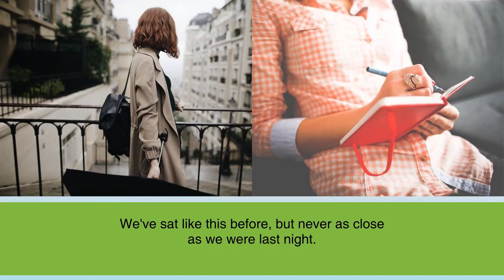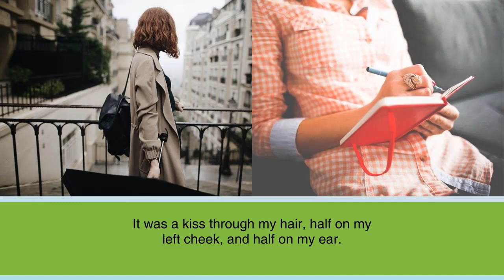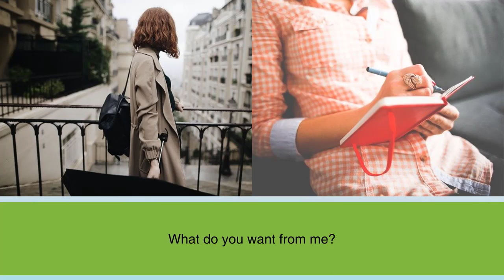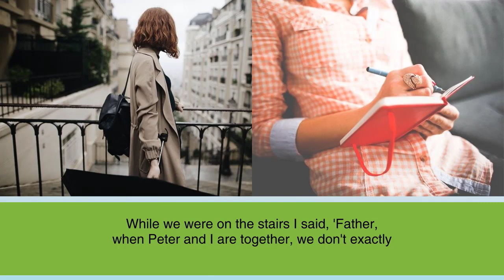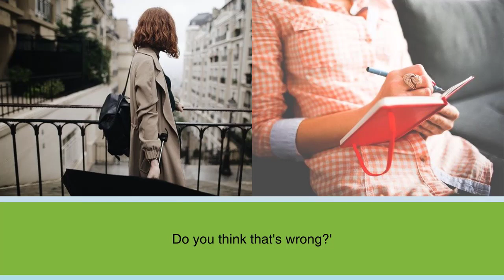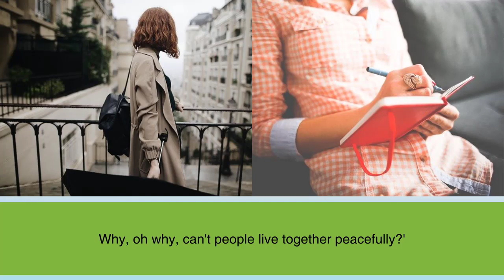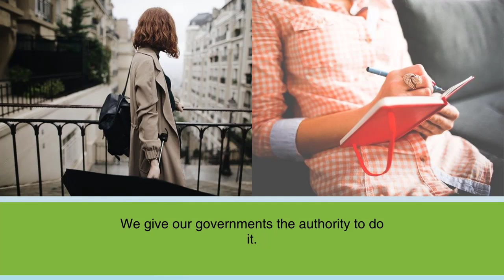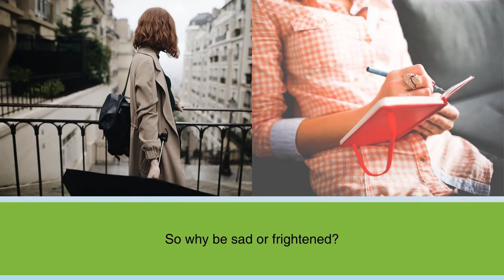Learn English Through Stories with subtitles: The Diary of a Beautiful Young Girl (Part 19)